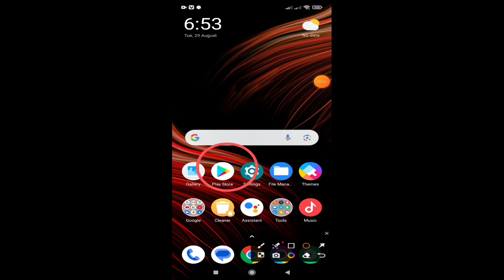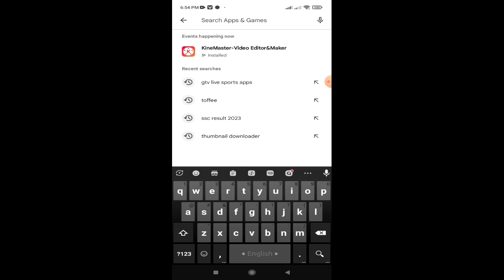কিভাবে মোবাইলে লাইভ দেখা যাবে এশিয়া কাপ ২০২৩ | asia cup 2023 live streaming Mobile & Tv channel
শ্রীলঙ্কা এয়ারপোর্টে পৌঁছেই একি কান্ড সাকিবের? দলকে একা রেখে সিম কিনতে ব্যস্ত সাকিব!shakib airport
নাসিম মানেই যেন আগুন! শেষ ওভারে ফারুকীকে কঠিন শিক্ষা দিয়ে জেতালো পাকিস্তানকে, তোলপাড় ক্রিকেটবিশ্ব!
অকল্পনীয়! কি দেখাইলো পাকিস্তান, মাত্র ৫৯ রানেই অলআউট আফগানিস্তান!হারিসের ক্যারিয়ার সেরা বোলিং!
সবচেয়ে হাস্যকর ক্যাচ! মোহাম্মদ নবীর অদ্ভুত ক্যাচে বলদ হয়ে মাঠ ছাড়লেন ফখর জামান!pak vs afg 1st odi
ওয়াও!ইউএস টি-টেন লিগে সরাসরি চুক্তিতে দল পেলেন নাসির!কতো কোটিতে খেলছেন আটলান্টা রাইডার্সের হয়ে।nasir
এলপিএলে ব্যাট হাতে ঝড় তোলার পর সাকিবের সাথে একি ঘটালো লঙ্কান তরুণী? Shakib bowling today!!lpl 2023!
Lpl আবারো সাকিবের ব্যাটে ঝড়! জোড়া ছক্কায় বোলারদের কাঁদিয়ে খেললেন ম্যাজিক ইনিংস।Shakib LPL 2023
 bd sports news ,খেলার খবর, bangla news, cricket news  .Sports Network Official  channal also gives you bangladesh cricket news today,sakib al hasan,tamim Iqbal, bangladesh cricket khela,mashrafe,bd cricket news update related . In addition to we Survived Our audience about IPL news,সিপিএল , BPL news and so on .
the hundreds
National Cricket News
International cricket News
Celebrity Cricket News
All BPL Match News
World Cup live Update
World Cup Live Match
sports,cricketing,all sports news, sports lectlure,
sports update news,bd sports news etc.